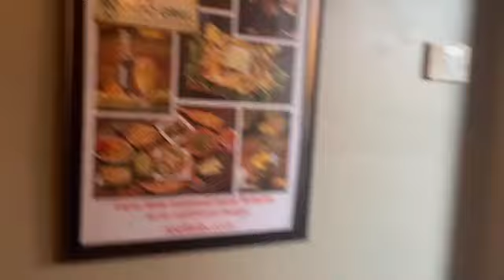FAMILY DINNER At RODIZIO GRILL RESTAURANT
BRAZILIAN RESTAURANT